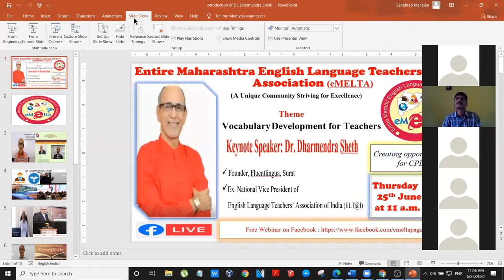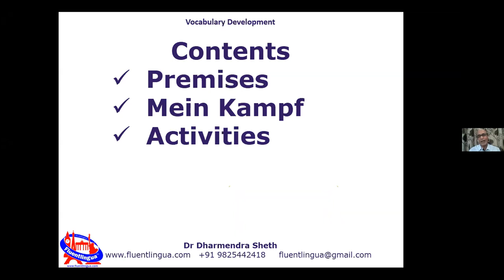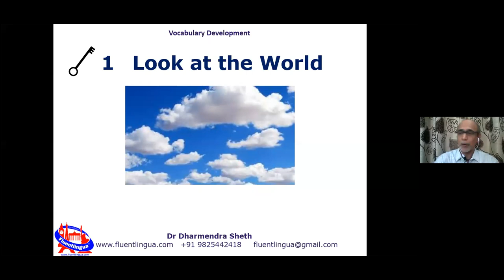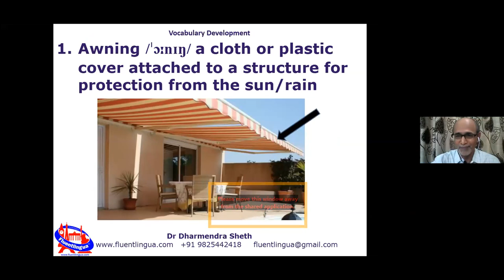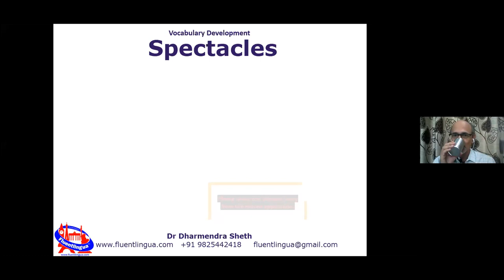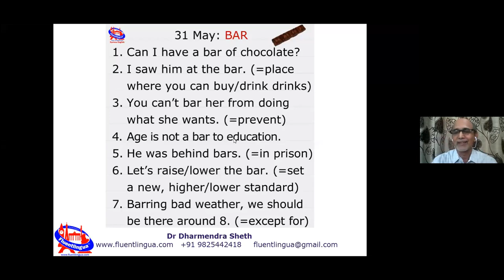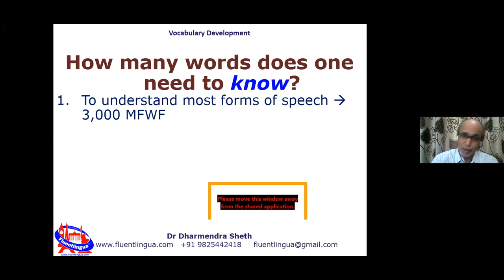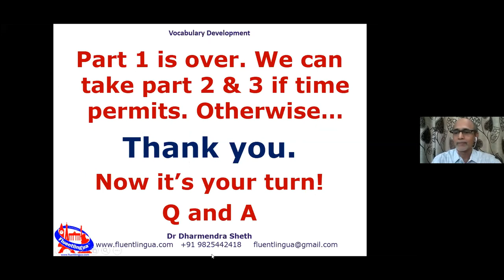Vocabulary Development for Teachers - by Dr. Dharmendra Sheth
Entire Maharashtra English Language Teachers' Association
eMELTA Webinar  No 37
The Keynote Speaker- Dr. Dharmendra Sheth
Theme: Developing Vocabulary for Teachers